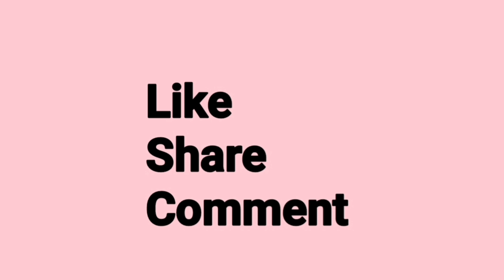maruthani ilai araikkum murai/கையில் மருதாணி சிவக்க டிப்ஸ்#@rangoliandcraftinfo3422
maruthani tips in Tamil
maruthani ilai araikkum murai
maruthani sivakka tips
மருதாணி சிவக்க என்ன செய்ய வேண்டும்
கையில் மருதாணி சிவக்க டிப்ஸ்